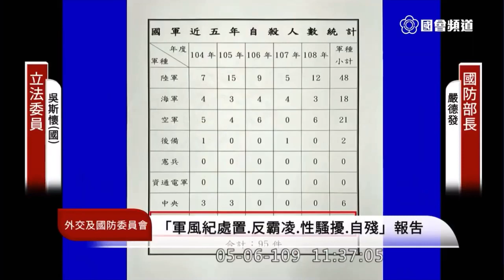吳斯懷 質詢 國防部長 嚴德發 軍審法 關懷基層幹部 2020 05 06 外交國防委員會 立法院演哪齣